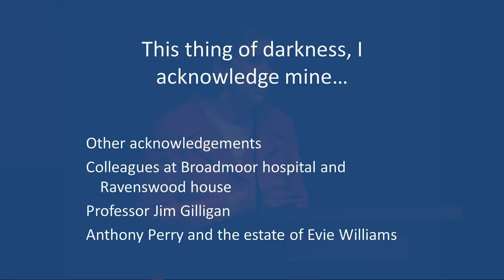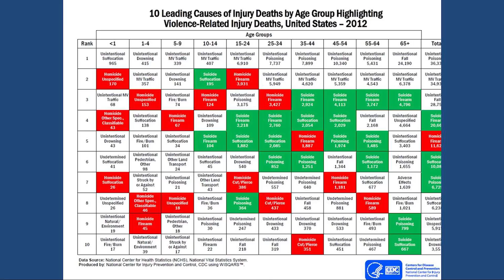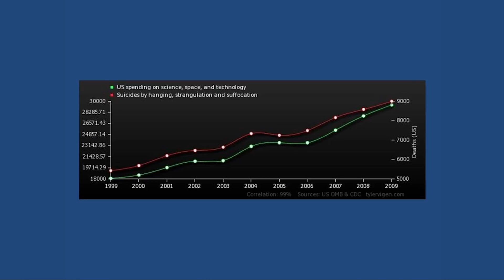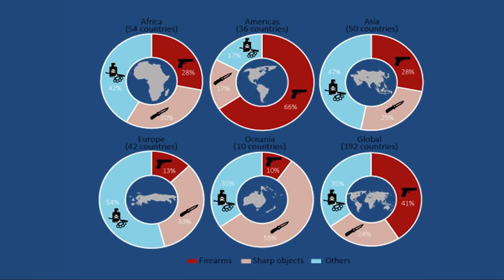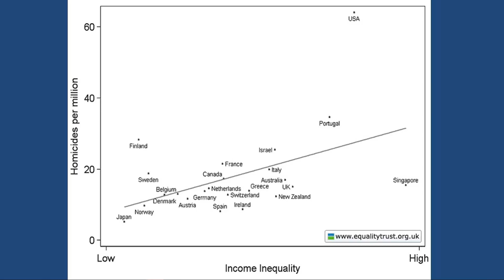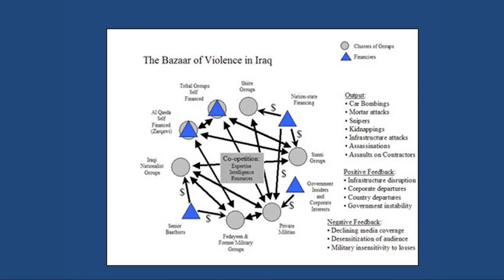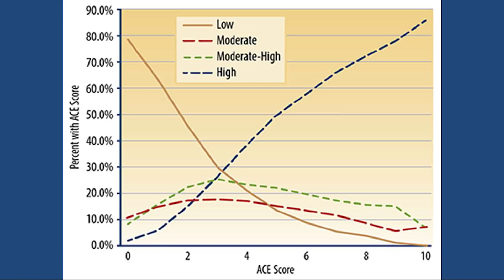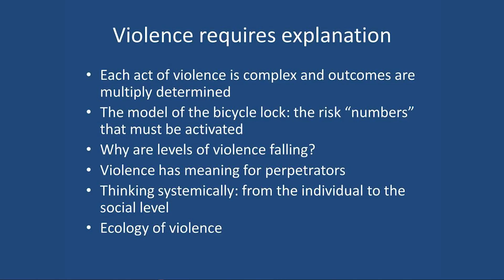The Nature of Human Violence - Professor Gwen Adshead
Is violence natural? Forensic psychiatrist Gwen Adshead attempts to answer this question

In this lecture, Professor Gwen Adshead will explore current conceptualisations of violence, using criminological, penal and psychological perspectives. She will discuss why rates of violence appear to be falling, and whether all forms of violence are the same.

She will explore the relationship between mental disorder and violence, and the concept of 'normal' violence in liberal democracies.

Dr Adshead will suggest that it may be fruitful to understand violence as a multiply determined act which has meaning for the perpetrator.

The transcript and downloadable versions of the lecture are available from the Gresham College